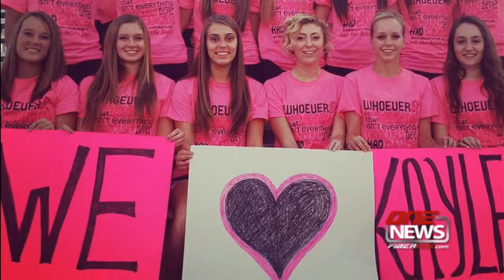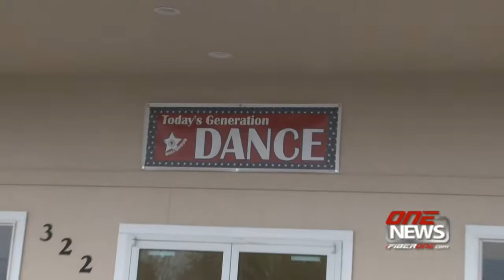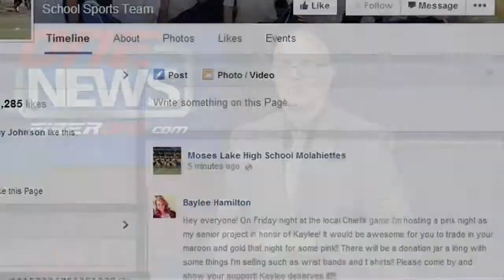iFIBER ONE News (10/15/14) Spotlight